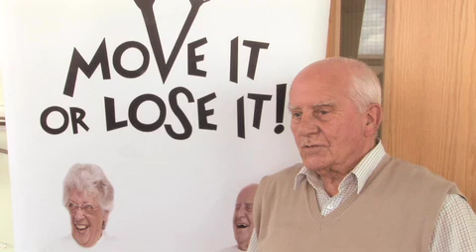Move it or Lose it! Testimonials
Find out why Move it or Lose it! is winning awards and changing lives